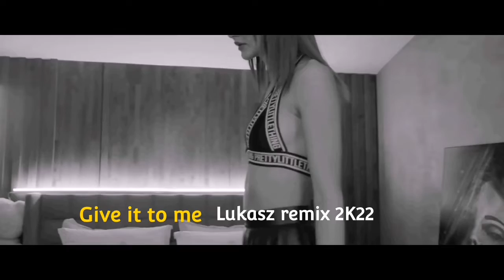Lukasz remix - Give it to me / Party Dance Club Remix 2022 ♫ Best Dance Music ♫ Electro House 2022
Party Dance Club Remix 2022 ♫ Best Dance Music ♫ Electro House 2022